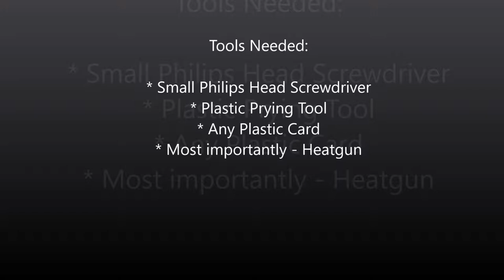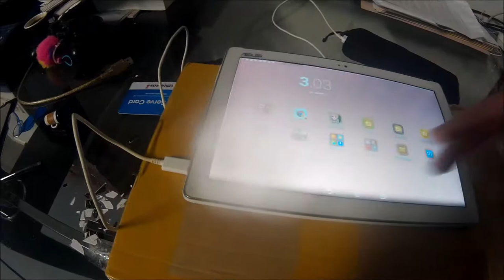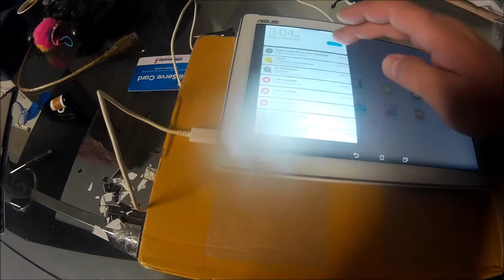How to repair a cracked screen on Asus Zenpad Z300M P00C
Fixing a cracked screen on Asus ZenPad Z300M P00C. A full tutorial on how to fully disassemble your Asus ZenPad Z300M, in order to replace your cracked screen.

You can fast forward to the section you are after in order to replace your screen.

Ensure all glass is removed before installing your new screen, so it won't crack under pressure.

Hope this helps you in repairing your screen.